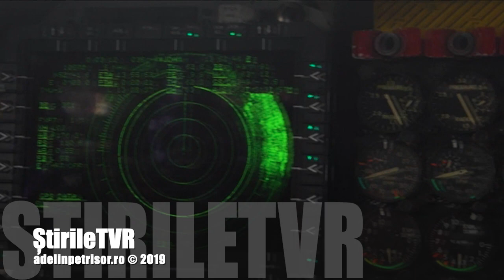B-52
SUA au trimis în Europa 4 bombardiere strategice B-52 și 350 de oameni.